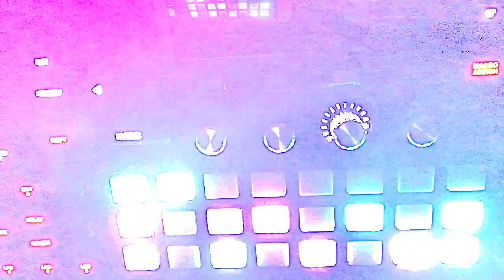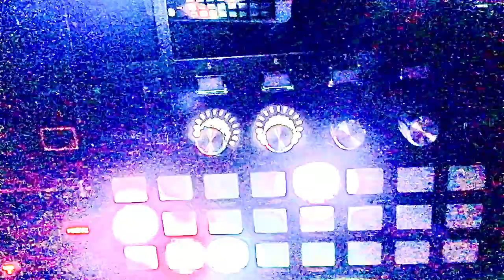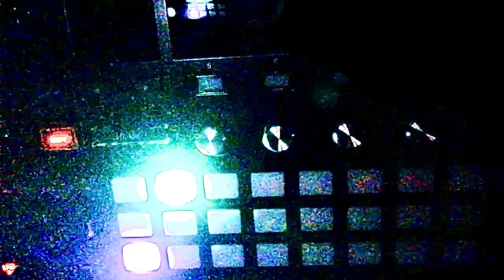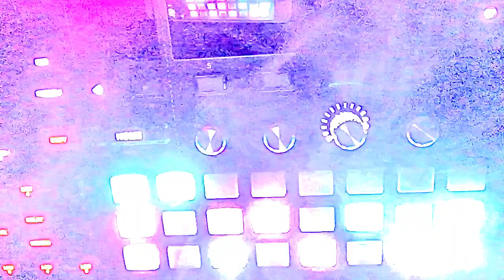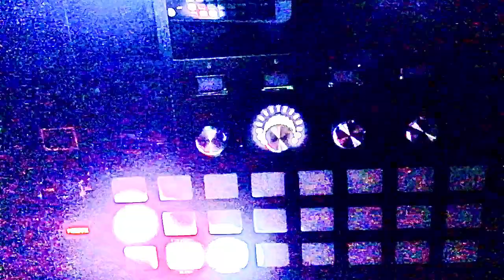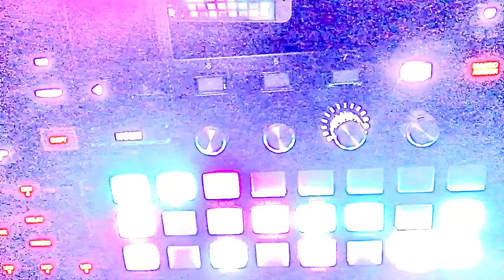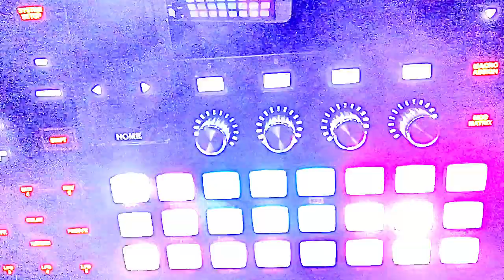Hydrasynth 008//Ambient (no talking)(single patch)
Hello!!!
This time around I'm exploring what can be done with a single patch on the hydrasynth.
I know that I've said it many many times but it bears repeating. THIS IS THE GREATEST SYNTH OF ALL FREAKING TIME!
Its learning curve is negligible and these types of deep and complex patches are a sound designers dream to explore.
This is a single take of one of my "midnight sound explorations" where I create a few patches on the venerable hydrasynth and record some jams.
It really is the best modern digital synth.
Can you tell I love this thing?? Lolz!

Thanks for being a part of this journey with me, everyone that enjoys these vids and the stuff I make is so so so special to me. If you ever have a question or clarification on something in this or any other vid, leave a comment in the thingy below.

New Drum & Bass mixtape (using only the PO-33 and NTS-1 recorded on my analog tape deck)

**(recorded using my teenage engineering OP-Z and the tascam, fostex, ibanez delay, and the little radioshack cassette machine)**